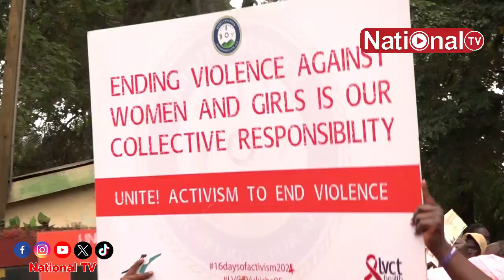KISII WOMEN PROTESTS OVER FEMICIDE CASES ON THE RISE IN KENYA, LISTEN WHAT THEY SAID